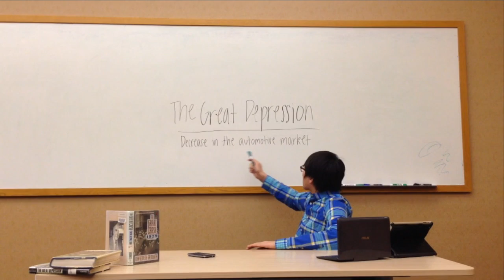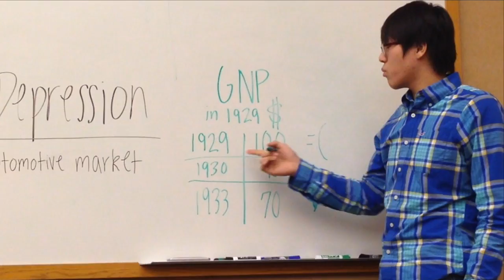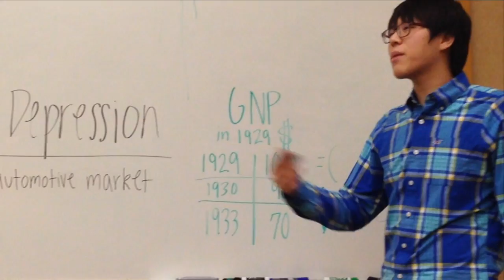1930's Crisis- Jun Min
This video is about My First Project